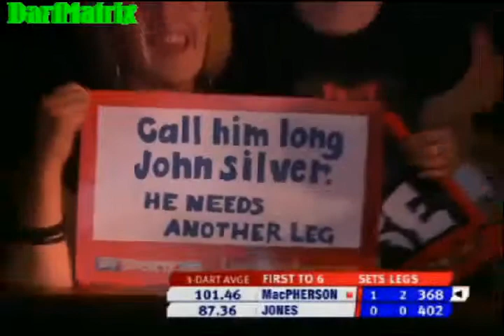2011 PDC - WDC (Jenkins vs. Brown) - 1 / 5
2011 PDC - World Darts Championship Day 10 (Jenkins vs. Brown) -- Recorded live on Justin.tv/dartmatrix